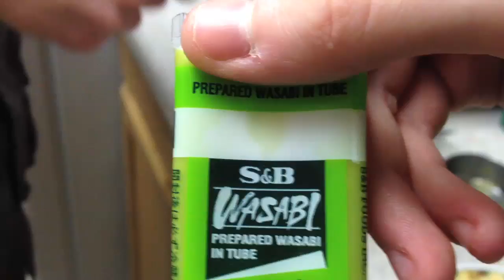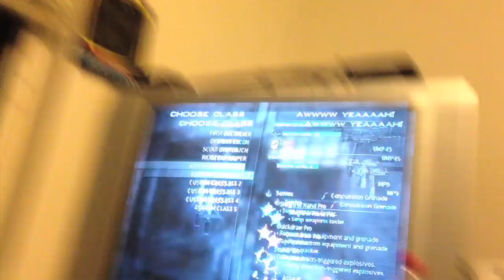WASABI CHALLENGE!? (1.20.12 - Day 449)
william (: